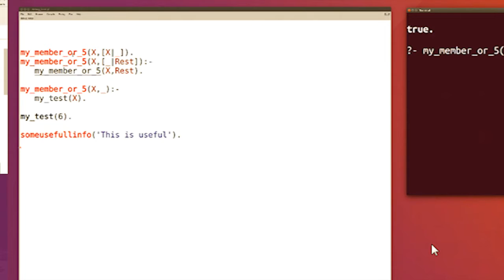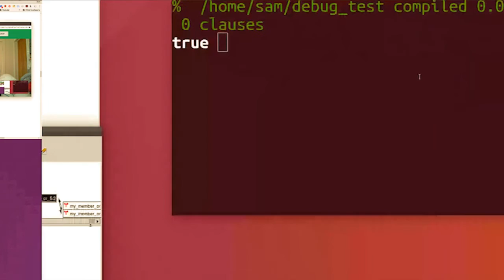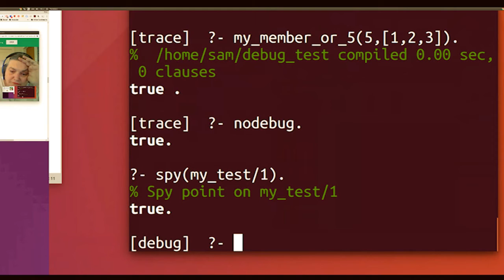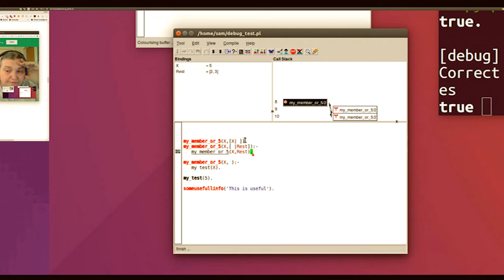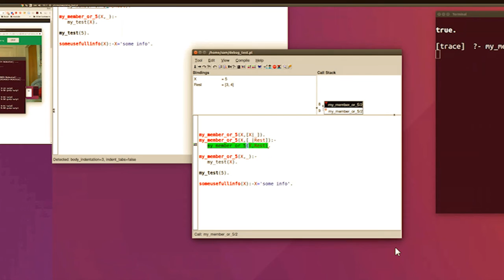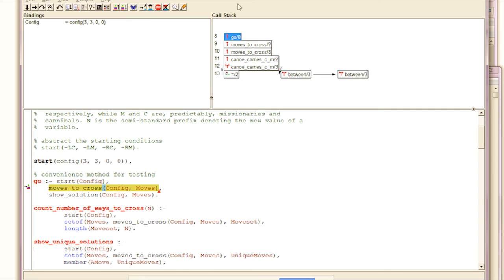Playing with Prolog - The SWI-Prolog Graphic Debugger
This week Sam and I explore the neat Graphic Debugger that ships with SWI-Prolog.

my_member_or_5(X,[X|_]).
my_member_or_5(X,[_|Rest]):-
   my_member_or_5(X,Rest).

my_member_or_5(X,_):-
   my_test(X).

my_test(6).

someusefullinfo('This is useful').

With this query:
?-my_member_or_5(5,[1,3,4]).